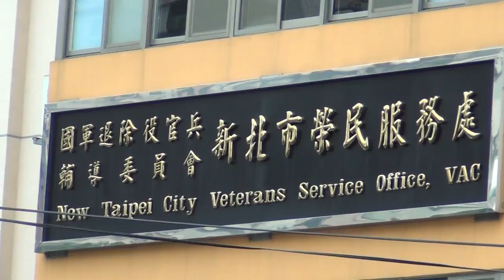00010 -150301台灣民政府台北州